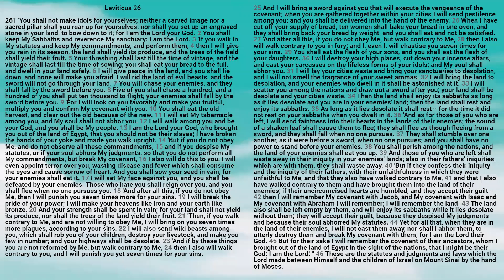Bible: Leviticus Chapter 26 New King James Version - Lisa Marie Hernandez